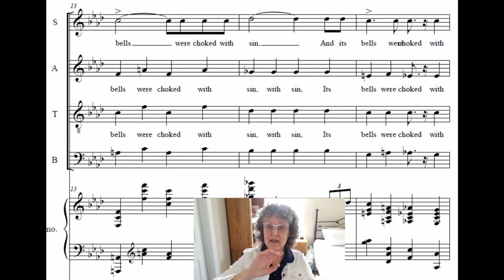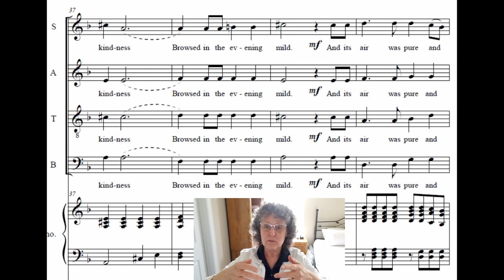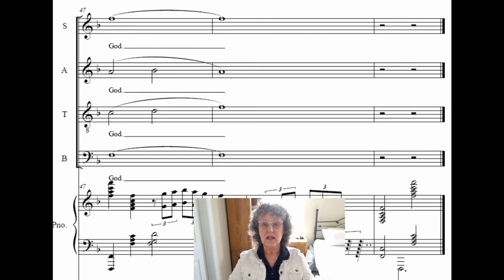The Living God Alto 1